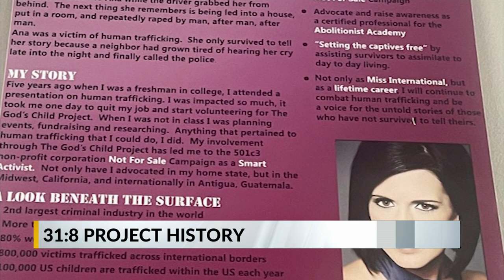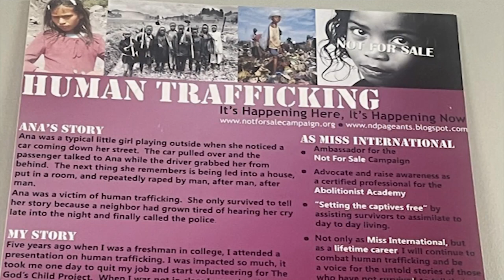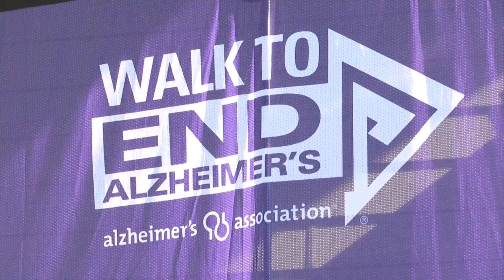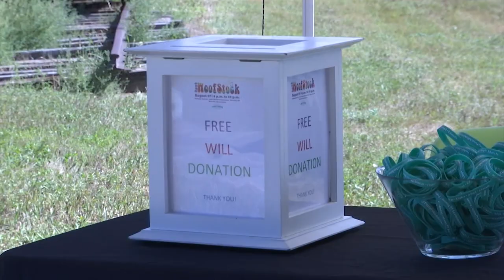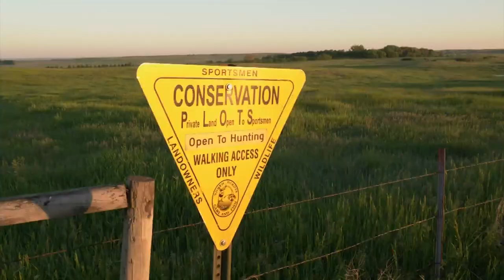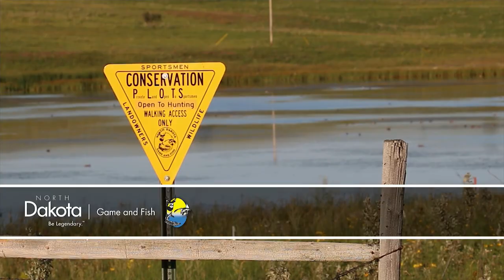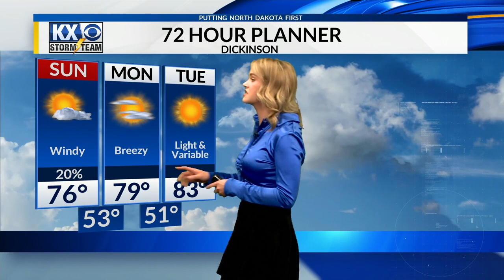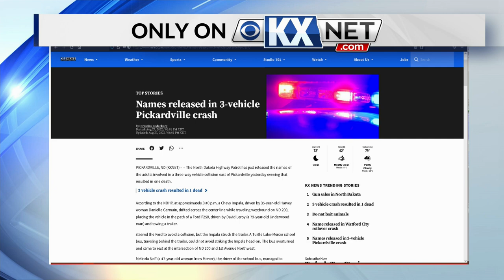BRB: Festival fun with Furry Friends at Woofstock in Bismarck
Buckstop Junction, normally a quiet town keeping the past alive, went to the dogs today during Woofstock -- a festival of fur and fun hosted by Furry Friends Rockin' Rescue.